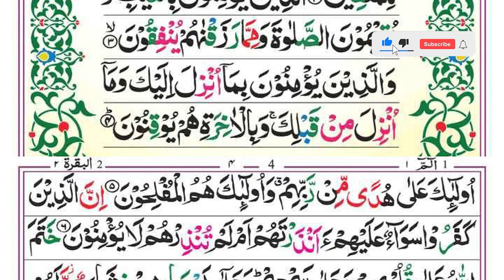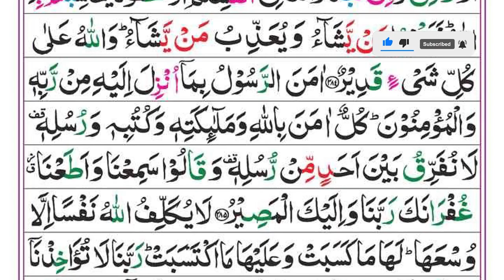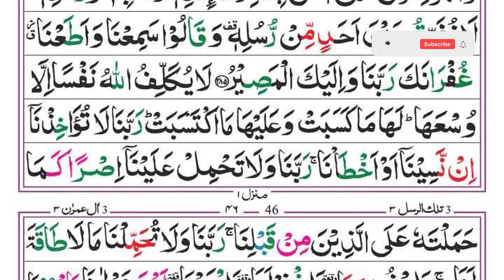Surah Al-Baqarah 📖🕋Full | Syed Siraj Ur Rehman With Arabic | Surah Baqrah | سورة البقره | EP 40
Islamic learning
Quran & SUnnah
Tilawat
Tilawat e Quran
Recitation
Quran Recitation
Quran Kareem
Quran Majeed
Surah Baqarah